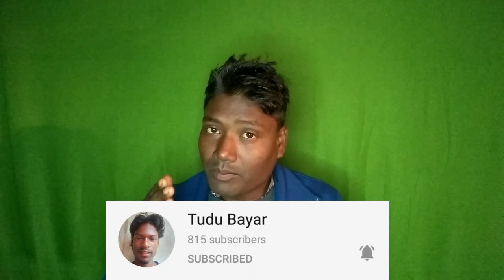Danda Danday Me Gida Promotion Video 2021 / New Santali Video Song 2021 / Marandi Vlogs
My Mic
My Ring Light
My tripod
My green screen